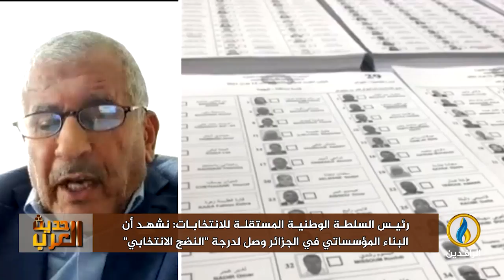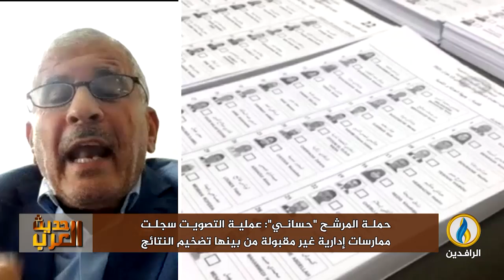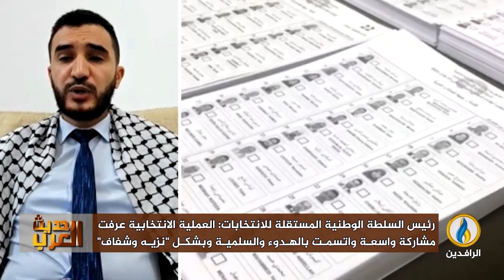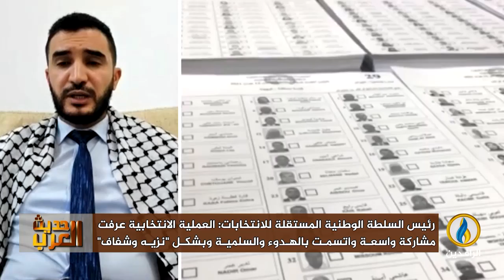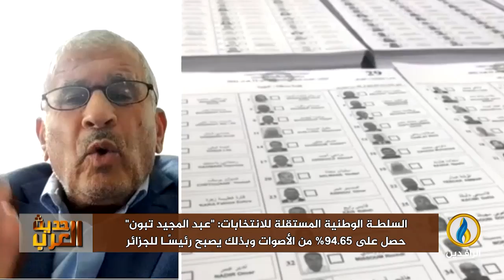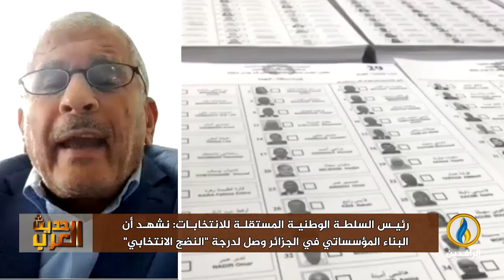حديث_العرب | انتخابات الجزائر هل تؤسس لعهد جديد؟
ضيوف الحلقة:

عبد الرحمن بن عمار - محلل سياسي جزائري
صالح الشقباوي - أستاذ العلوم السياسية بجامعة الجزائر
 زكريا بلخير - عضو المجلس الشعبي الوطني الجزائري عن حركة مجتمع السلم

تقديم:
محمد العبيدي